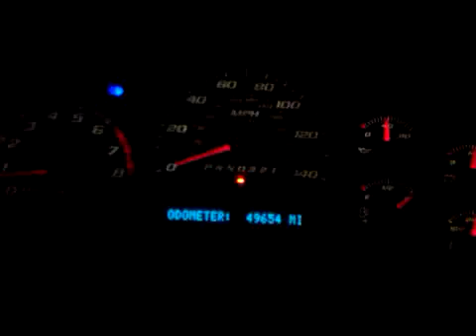2008 Chevrolet Trailblazer SS acceleration to top speed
rebilt 6.0 liter V8 LS2 with 3K miles through AWD stock diffs with 4.10 gears and stock tranny